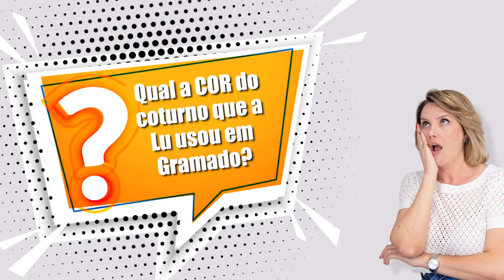Coturno Feminino Off White Tendência 2022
Levanta a mão aí quem como eu, entortou o bico para o coturno off white e agora está louquinha para usar. Nesse vídeo você vai ver que em determinados looks, ele cai melhor que o coturno feminino preto.

Os calçados femininos já não são mais os mesmos que outrora, não nos limitamos mais em apenas sandálias, salto alto, papetes e coisas do tipo "princesinha". Principalemnte agora, pois os calçados femininos 2022 vem com tudo e esse coturno já está dando o que falar!

Dentro da categoria de botas femininas, o coturno off white tem se mostrado uma tendência absoluta para 2022. Então se você estava na dúvida, chegou sua hora de apostar alto nesse calçado!

O básico é o que você precisa!

Moda feminina em malha
Fabricação própria
Videira - SC